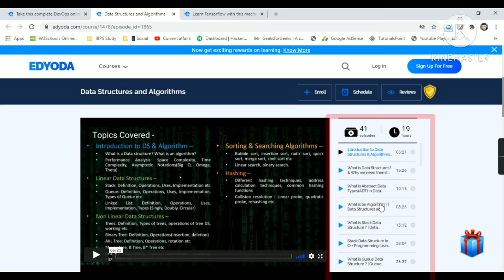Free Courses DevOps TensorFlow Algorithms & Data Structures Free Online Classes